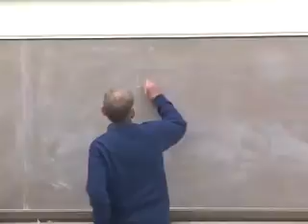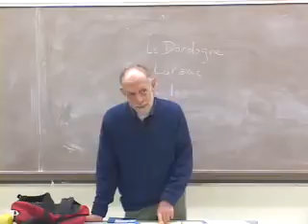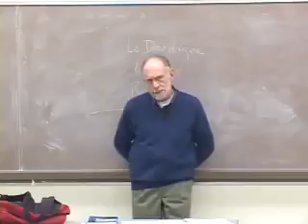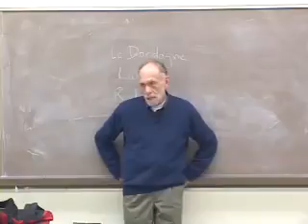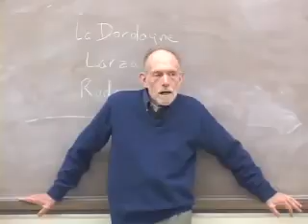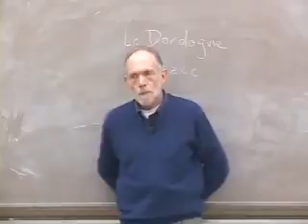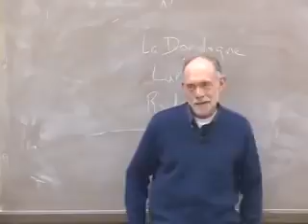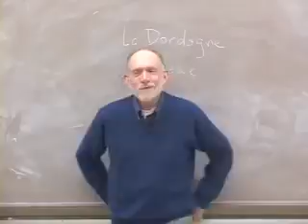PACS 164B 11000